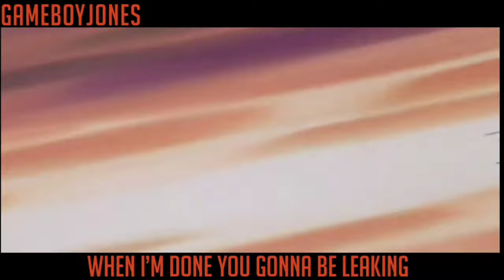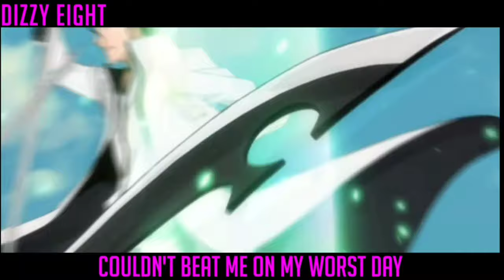SHONEN JUMP VILLAINS RAP CYPHER | RUSTAGE ft VI Seconds, NLJ, Fabvl & More (1 hour)